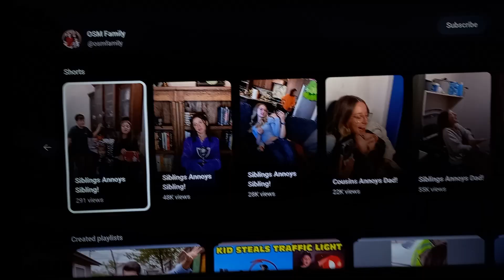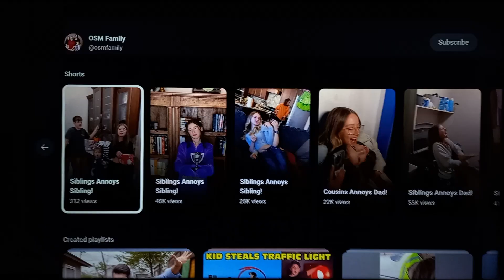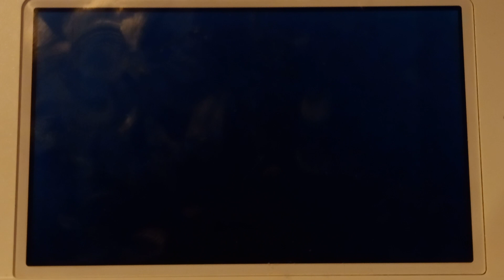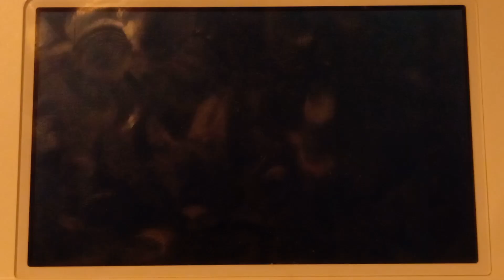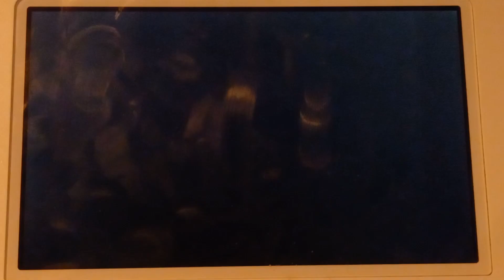31 January 2024